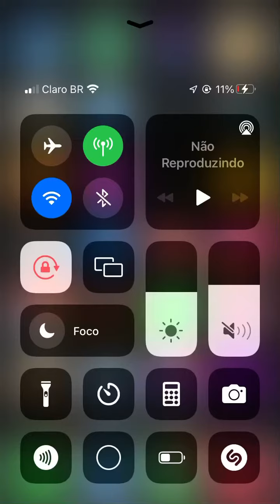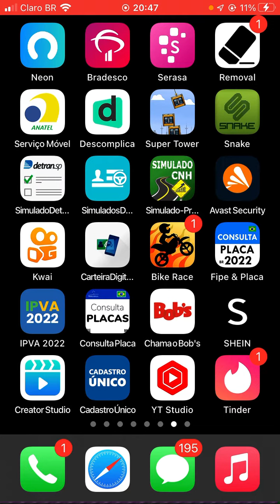como baixar o aplicativo Tinder no iPhone iOS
nesse vídeo ensino como baixar o aplicativo do Tinder no iPhone iOS